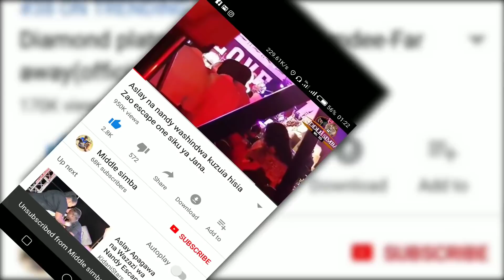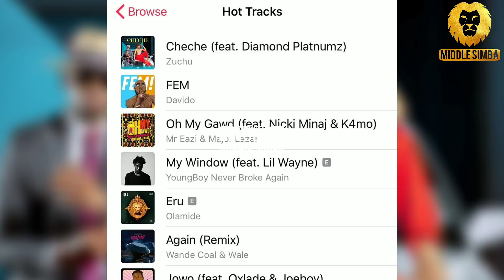Ni noma,Wimbo wa "Litawachoma" wa ZUCHU na DIAMOND umeshika namba moja tayari,tazama hapa.